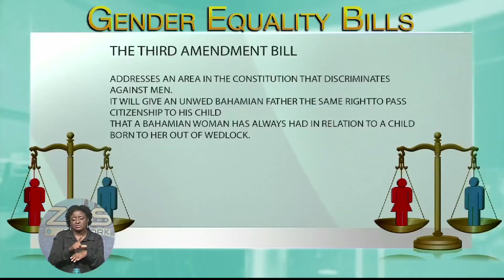Greg Moss Opposes Amendments To Constitution